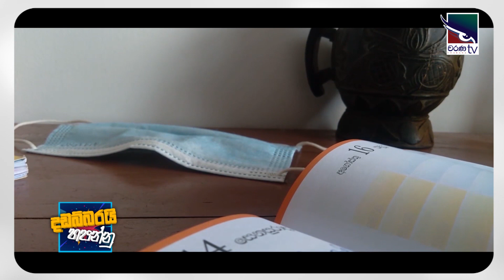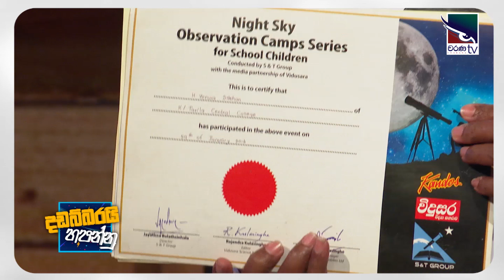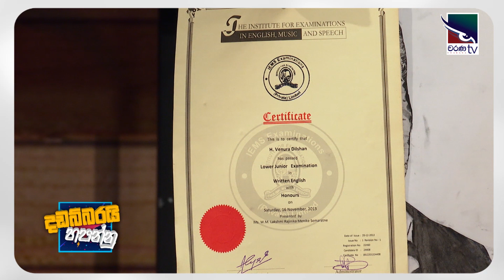Venura Dilshan | Dadabbaryi Hapannu